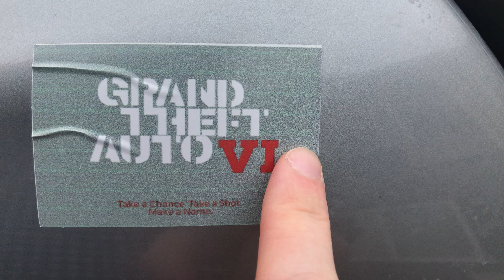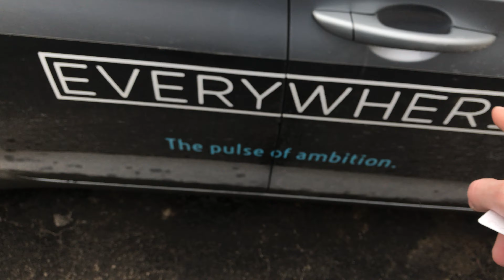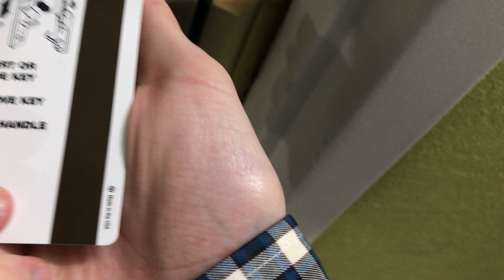AOA | Wealth, Wins and Profiting off Rockstar Games/Everywhere Custom Shirts | 22.2.22 Day A